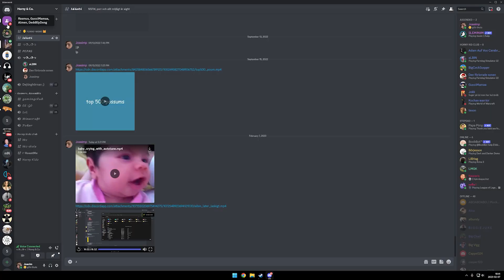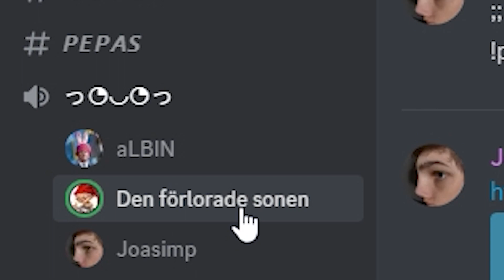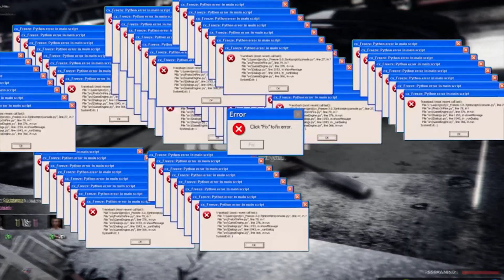Fånigt ahh spelmontage *Vlad hade skrattat*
Imagine att inte skratta till det här